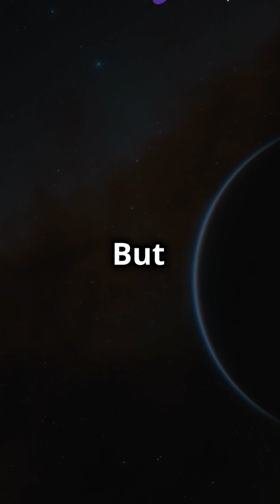🌌 The Oort Cloud – The Solar System’s Final Frontier! 🚀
Did you know that our solar system has a vast, invisible boundary? Beyond Pluto and the Kuiper Belt lies the Oort Cloud—a massive sphere of icy objects surrounding our solar system! It stretches up to 100,000 AU, marking the true edge of the Sun’s gravitational influence. Scientists believe this is where long-period comets like Halley’s Comet come from! Some even suspect that a hidden Planet Nine or Planet X might be lurking in this distant region! Beyond the Oort Cloud lies interstellar space—the endless void between the stars! What mysteries could be hiding out there? 🚀✨